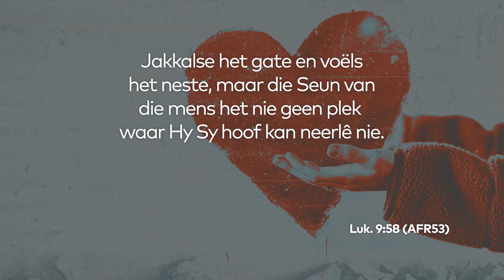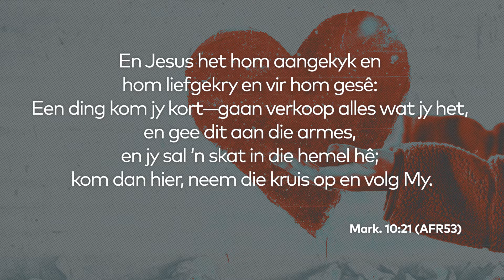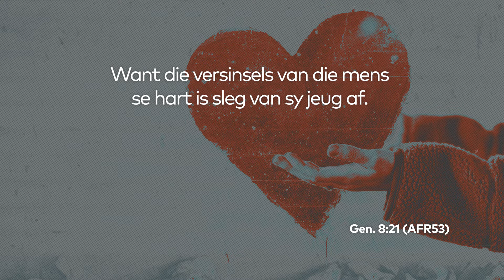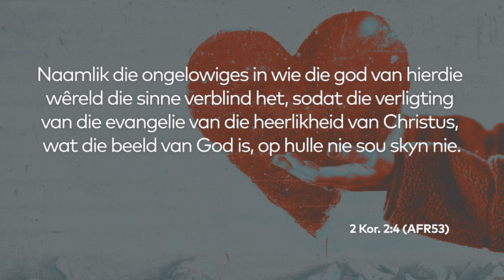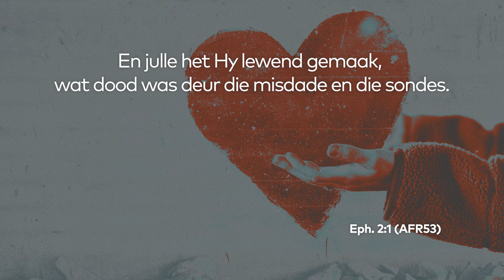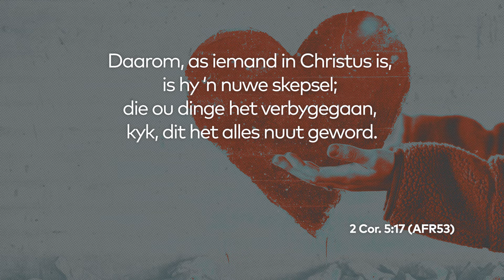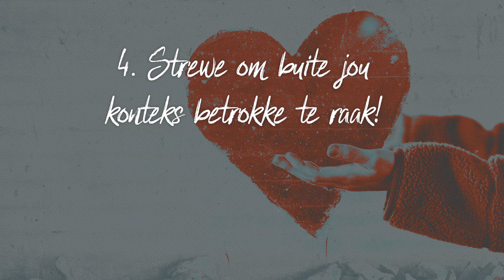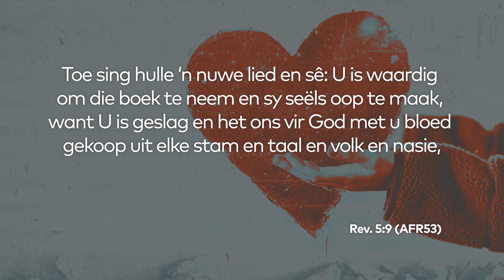Die Hartklop van God.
Die week praat Herman met ons oor: Die Hartklop van God.